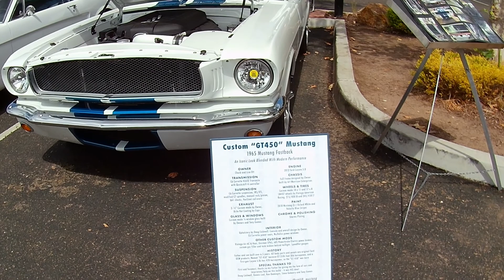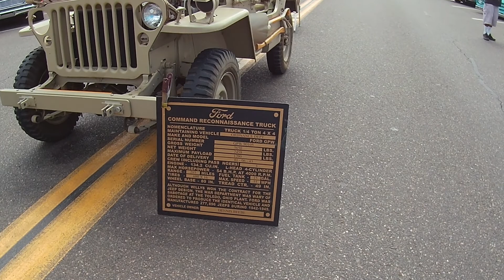Ford Lovers Paradise: Outstanding Old Orcutt All Ford Car Show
Make sure to put this event on your calendar 4 next year.  Quite the show.  Participants from far and near.  Great free family oriented fun.